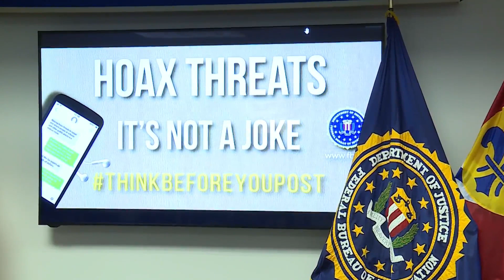St. Louis-area schools, police overwhelmed by alarming rise in school threats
Authorities in the St. Louis region say the alarming increase in schools threats are draining resources, both from schools and police agencies who respond.